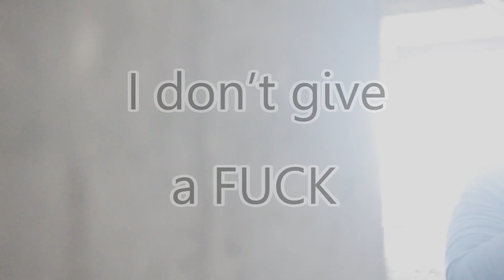I Don't Give A Fuck # SnakeHate - Featuring MindHacker【 OFFICIAL MUSIC VIDEO 】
Title : I Don't Give A Fuck
Artist : Snakehate
Featuring Artist : MindHacker
Label : RΛЯE MUSIX
Instrumentals :
All Lyrics by SnakeHate & MindHacker
Produced by Flowcode
Recorded at Chill Flow Studio
Edited by Flowcode
Mixed & Mastered by Flowcode